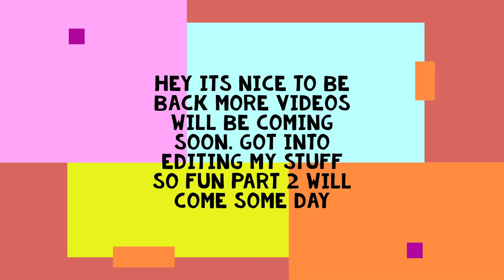Wedding Of The Rail's part one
hey I'm back with some new shit also thanks for 42 subs : ) also sorry for the weird black barrier
ill try to fix it